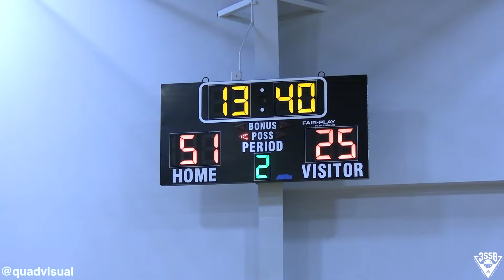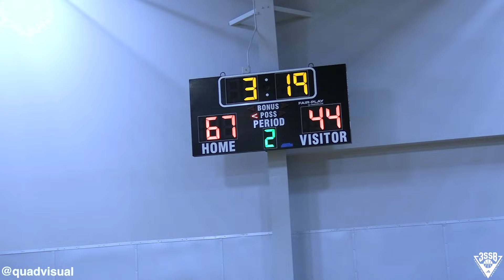AE5 (Anthony Edwards) vs Team Push 16U 3SSB Session1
2024 ADIDAS 3SSB SESSION I